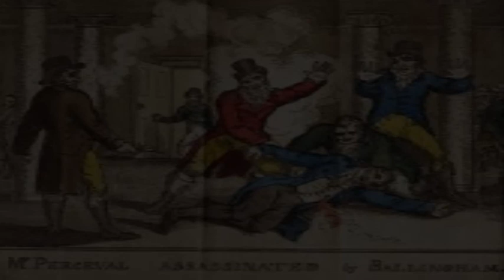A Matter of Insignificance!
2000 Documentary about the only assassination of a British Prime Minister Spencer Percival. Based on statements of all concerned at the time.